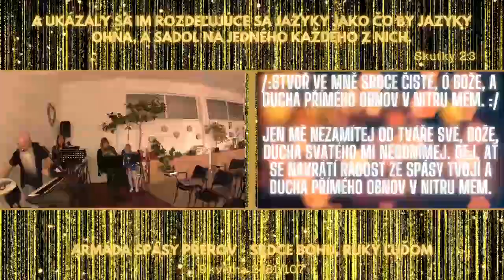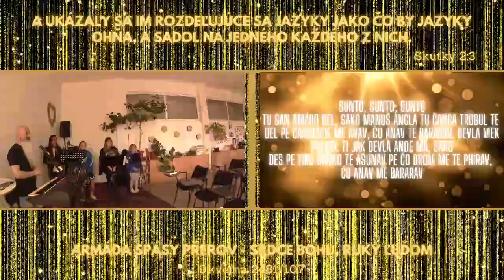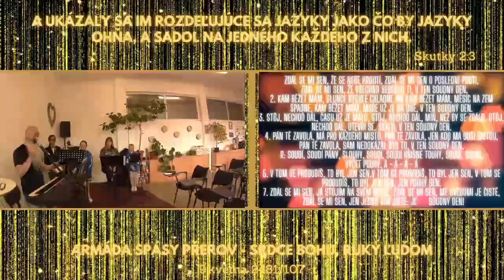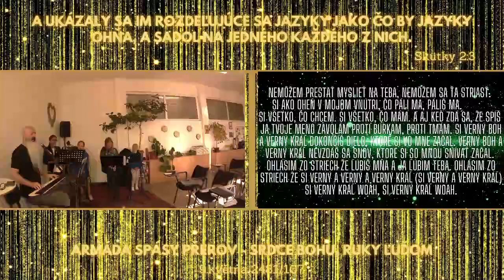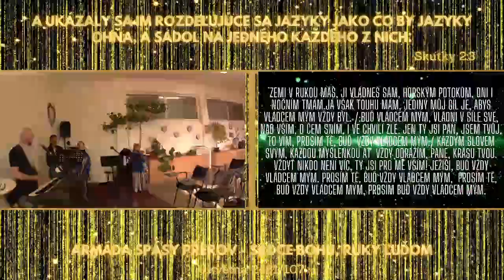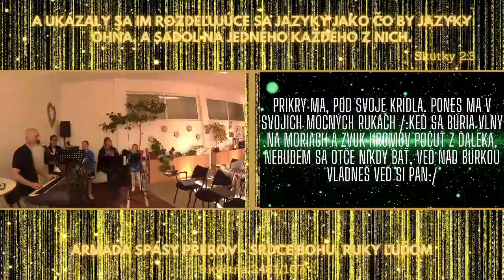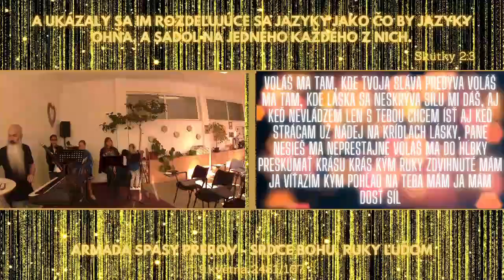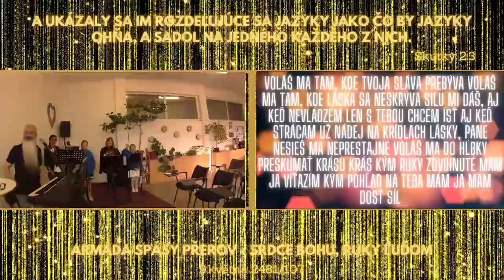20.5.2021 modlitby a chvály